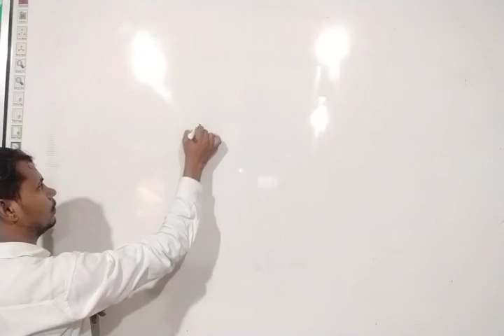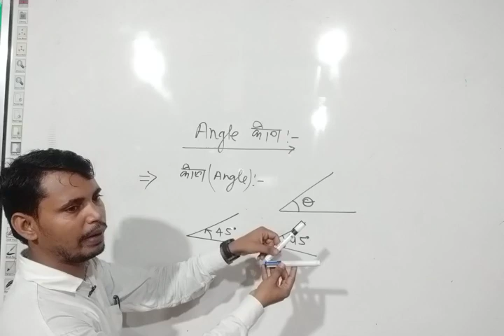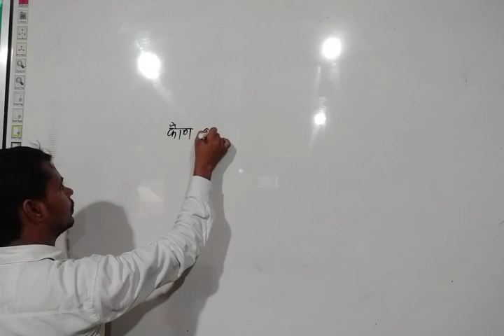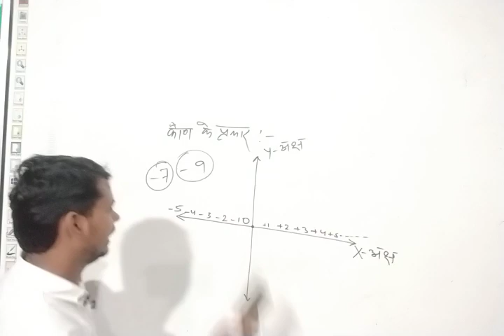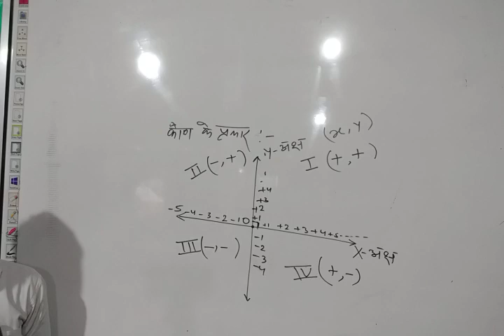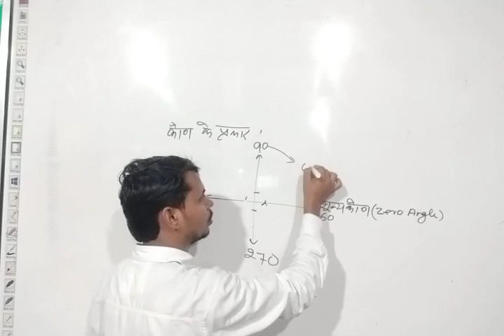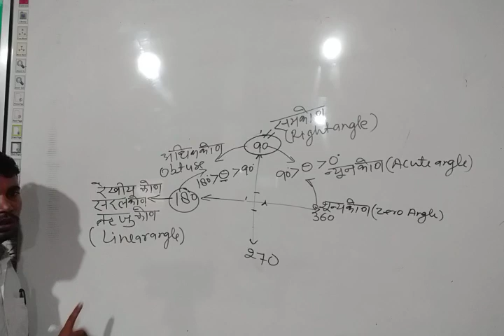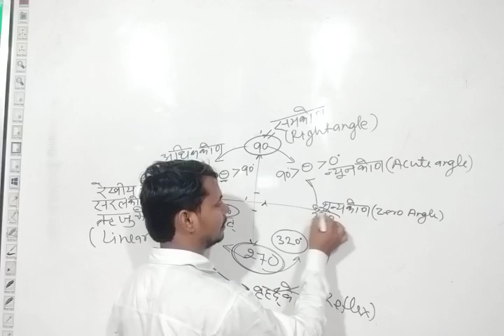ज्यामितीय भाग-2 कोण और कोण के प्रकार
👇🏻 फेसबुक पेज 👇🏻

कुशल अध्यापक